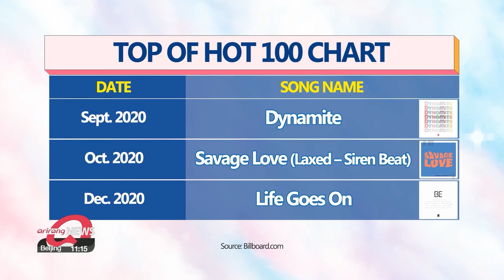2020 K-pop wrap-up; reasons behind BTS’ success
케이팝 연말결산... 세계 뒤흔든 BTS 그들의 성공이유와 영향력

'Entertainer of the year': that's how TIME Magazine described K-pop superstars BTS.
BLACKPINK also scored hit after hit,... causing their global popularity to explode in 2020.
Celebrating the year-end, our arts and culture correspondent Kim Bo-kyoung tells us more about the sparkling success K-pop has enjoyed over the past twelve months.
It would not be an exaggeration to say that K-pop artists went to the very top of pop stardom in 2020.
BTS was the first Korean artist to top both the Billboard Hot 100 and 200 charts,... not just once but several times.
But one expert says that there are reasons behind the band's success.
BTS knew what was popular in the music industry,... but didn't follow trends and instead created their own path.
"I think what's really really special is that they didn't necessarily need to backtrack or follow certain trends, only record in English or only work with certain people, certain producers, whatever might be."

This led to the Korean language song 'Life Goes On' reaching the top of the Billboard Hot 100.
The band's music aimed to deliver messages of hope to try and empathize with fans.
"BTS has talked a lot about different struggles of young people whether that has been school bullying or mental health issues. I think it's this idea that you can be recognized and you can feel like there's an artist that is speaking to you and talks to you."

The columnist points out that the group always tried to be innovative... such as by performing at historical sites while wearing Korean traditional clothing - 'Hanbok'.
"So they could kind of keep recreating the stuff they have done. But instead I think it is special that they always pushing themselves whether that's taking more artistic involvement in their music, trying new sounds, new collaborators."

As BTS has already picked up honors in 2020 Billboard Music Awards and American Music Awards,... all eyes will be on the Grammys scheduled for January.
BLACKPINK too has been enjoying global popularity... with three music videos surpassing one-billion YouTube views each...and reaching Number Two in the Billboard 200 with 'The Album'.
For further recognition,... expert says the girl group needs to be more accessible to its audience, like it was in the Netflix documentary: 'BLACKPINK: Light up the Sky'.
"The success of K-pop artists such as BTS and BLACKPINK shows that the rules of the music industry are not set in stone, and that music like K-pop can also be a major player on the global music scene. Kim Bo-kyoung, Arirang News."

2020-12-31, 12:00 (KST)